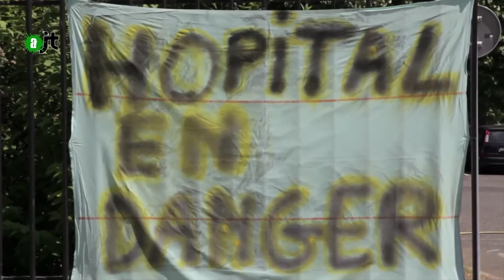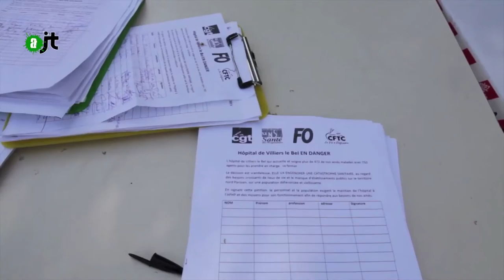Hopital Villiers-le-bel - Reportage Alter JT 03/07/15 - 57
On ne sait plus comment l'appeler l'hôpital de Villiers-le-bel, anciennement Charles Richet, rebaptisé il y a peu Adélaide Hautval. Il faut dire qu'il est inscrit dans le plan de restructuration de l'APHP, donc  voué à disparaitre, ou plutôt à être transformé en EPHAD. D'un Hôpital, on passe à une maison de retraite médicalisée.
Au passage on perd 300 lits, quand il y en avait 800 déjà qui n'était pas honorés sur le territoire.